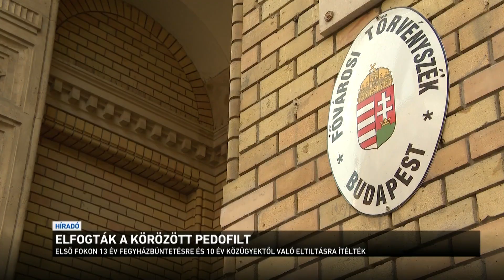Elfogták a körözött pedofilt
Elfogták a rendőrök azt a budapesti férfit, akit csaknem egy éve köröztek szexuális erőszak miatt. A BRFK munkatársai egy 16. kerületi lakásban találták meg a bujkáló férfit, aki 6 éven keresztül molesztálta a saját nevelt lányát. Megrázó történet következik!